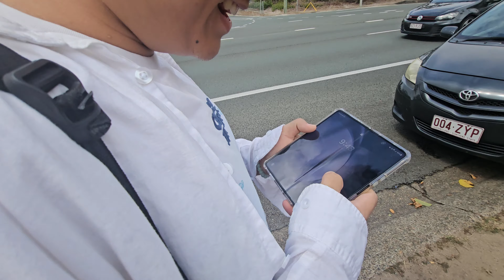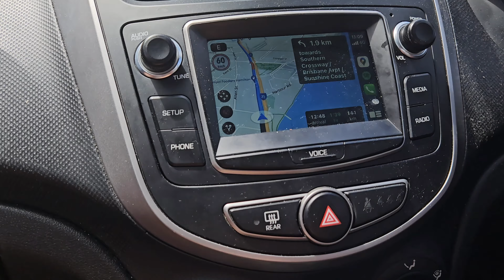Australians ye harkat dekh kar dargye 🤣 || Noosa beach🇦🇺